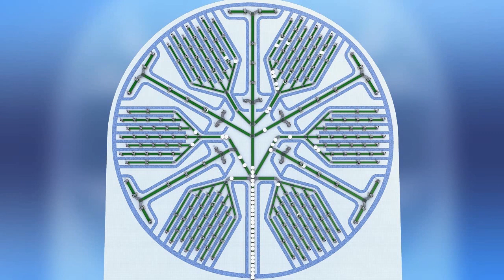الصفحة الرئيسية من مطاعم الوجبات السريعة